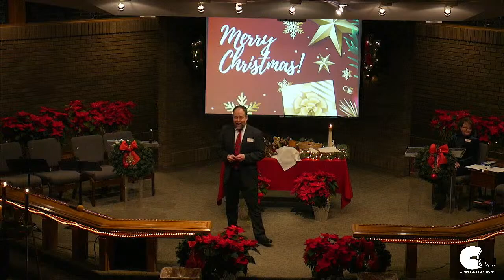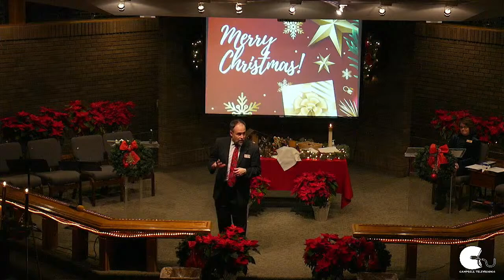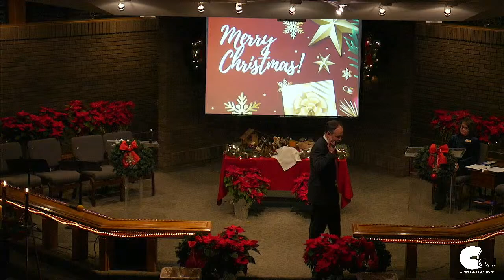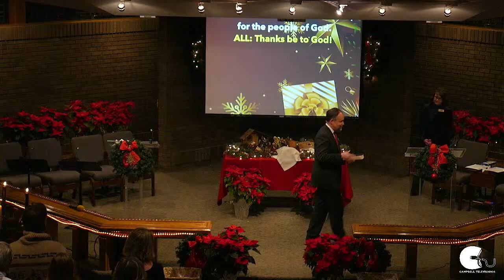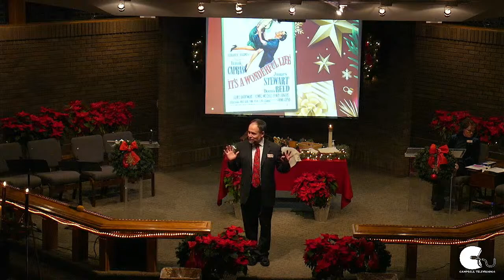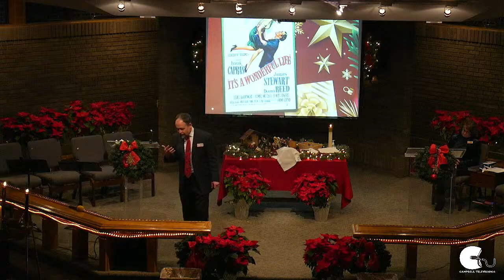Christmas Eve at Campbell UMC - Candlelight Worship - Springfield, MO - Dec. 24, 2022 - 7 pm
Thank you for joining us in worship!  The Lord be with you all!  Please leave a comment or chat and let us know you were here.
OFFERING - To make a one-time or recurring gift to Campbell, please
Thank you for your continued faithful and generous support!
2023 ADVENT GIVING - Our annual seasonal above and beyond giving effort directed this year through Rainbow Network to the Nicaraguan community of Monte Cristo; please designate your giving via check and mail to 1747 E. Republic Road in Springfield, MO 65804 or give or via the PushPay app to CUMC.
CONNECT CARD - Please take a moment to let us know you were here, and to get to know you better!
NEXT STEPS - To sign up for coming events at Campbell UMC, simply go to our and click on the orange Next Steps button at the bottom right of the screen!
HOLY COMMUNION administered during in-person worship the first Sunday of every month and on special dates of worship.  Join us for in-person worship as you feel able.  All are invited and welcome!
Plus, to help spread the word, please consider liking and sharing this video!
Big thanks to Jae Beth for our awesome Campbell TV logo!
Campbell UMC encourages creative paths of expression as we worship our Lord and Savior Jesus Christ!  All are welcome in worship at Campbell UMC!
CCLI# 841866 used by permission.